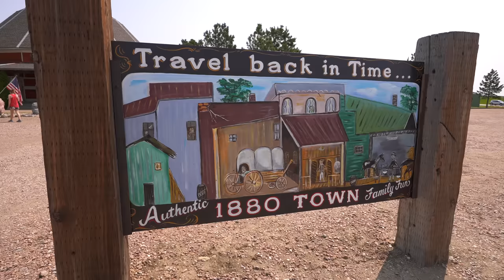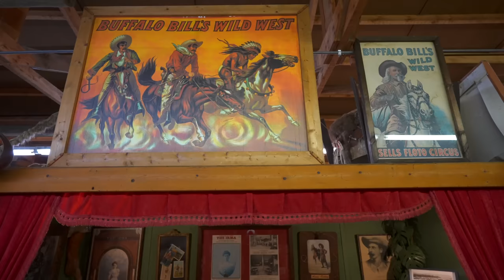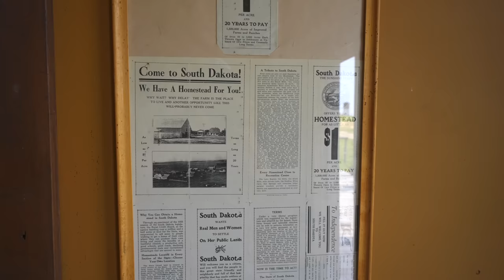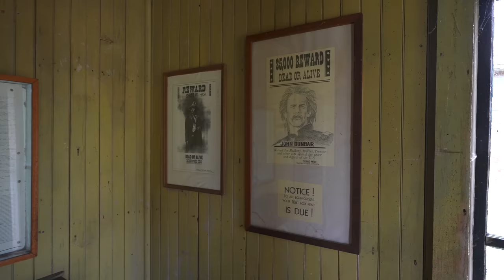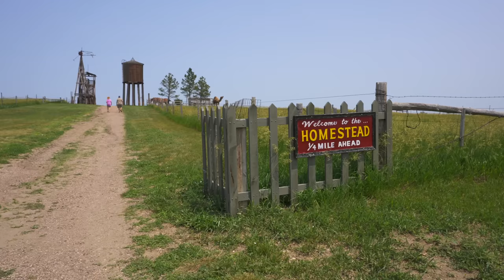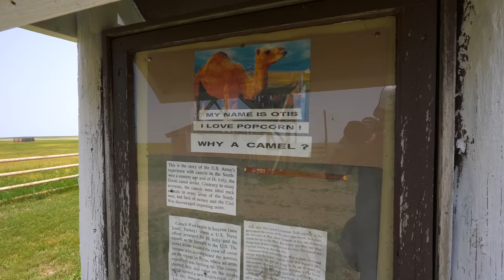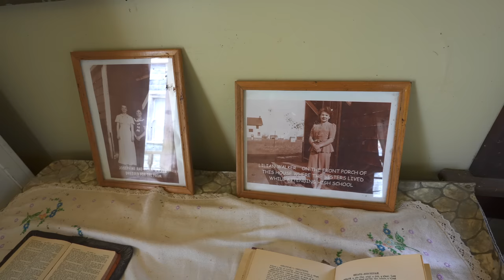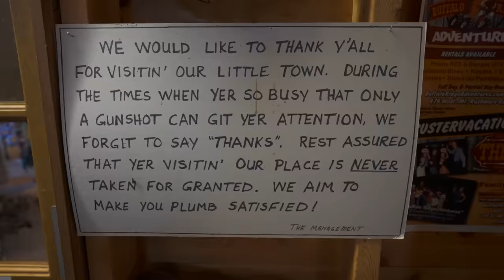The most epic Western Town on the Prairie - 1880 Town!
Welcome to 1880 Town, South Dakota! The Little Town on the Prairie that unlike other ghost town type attractions, had nothing to do with mining, and in fact isn't a ghost town at all! This movie location-turned-historical town was built from real Prairie town buildings abandoned all across the northern plains, and dragged in to create something authentic and yet dreamlike on the side of the highway, a Roadside attraction that feels familiar and yet unlike any other! Come see Dances with Wolves props and filming locations, Kevin Costner's rump location, incredible buildings, the most realistic Old West Saloon, and so much more in 1880 Town! Just west of Murdo, South Dakota!